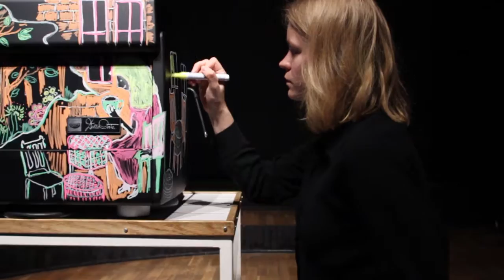Dalla Corte on espressomaailma Stradivarius – meistrite pill!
Ülimalt mugav ja loogiline käsitleda ning hooldada. Kameeleoni välimusega, mis kohandub Sinu kohviku või restoraniga – vali ise oma espressomasina mistahes värv või mustad tahvelseinad. Dalla Corte on Su kohviku süda, selle ümber tekib elu. Ja kõige tähtsam - valides Dalla Corte saad parima espresso.